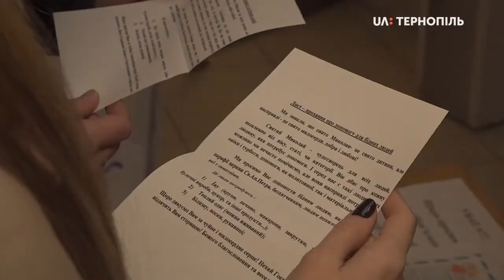У Тернополі триває акція "Напиши листа до Миколая"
Близько 400 листів написали діти під час акції «Лист до Святого Миколая». Захід  організувала спільнота Марійської дружини, у церкві Святого Апостола Петра в Тернополі. Розповіла організаторка Ірина Юркевич. За її словами, долучитись до акції, щоб привітати дітей із святом Миколая,  можна до 17 грудня